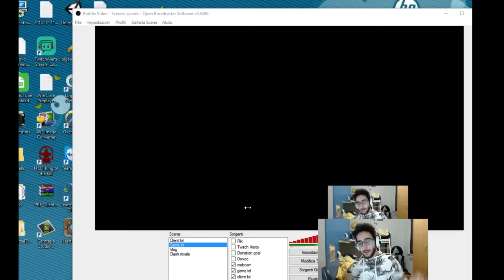Road To Master #39 Fiora Top (ITA)